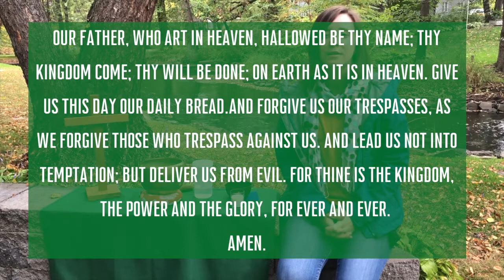Children's Chapel - October 4, 2020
Join us for our weekly prayer and story. This week's story is all about Saint Francis of Assisi.